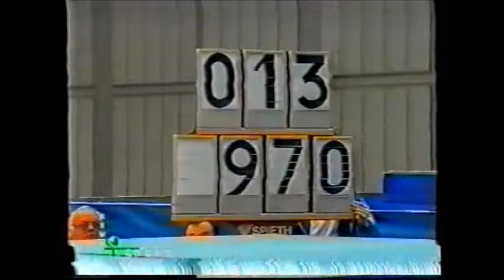Evgueniy KRYLOV rings - 2003 Russian nationals AA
Evgueniy KRYLOV / Евгений Крылов

'03 Russian nationals All Around / Чемпионат России Индивидуальное многоборье

9.700